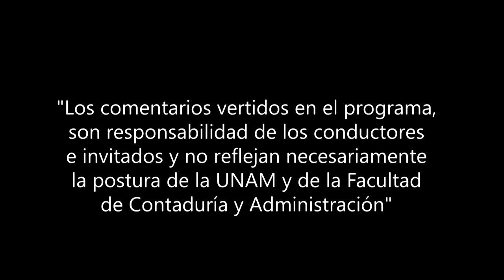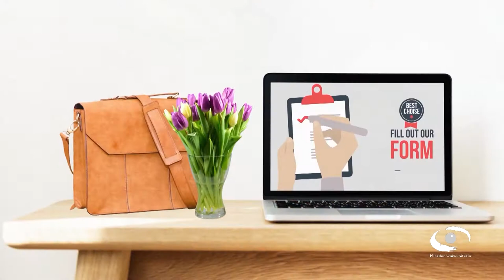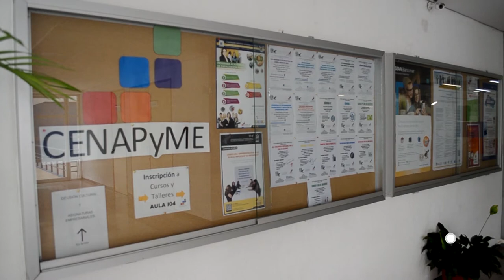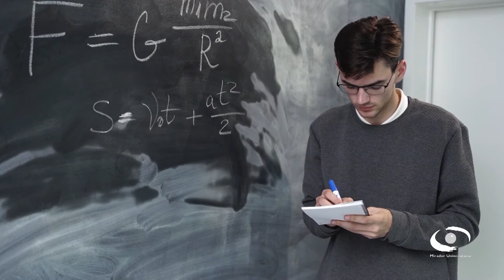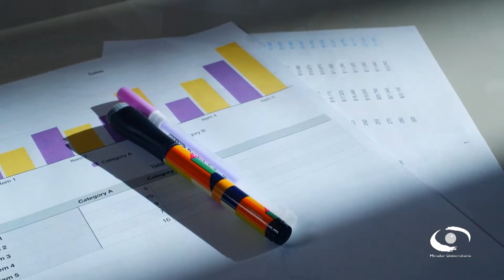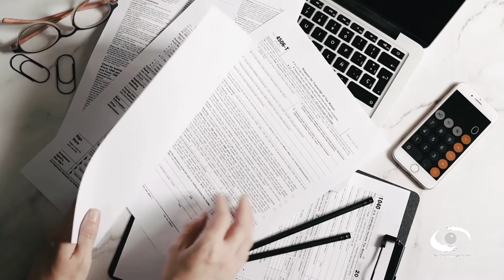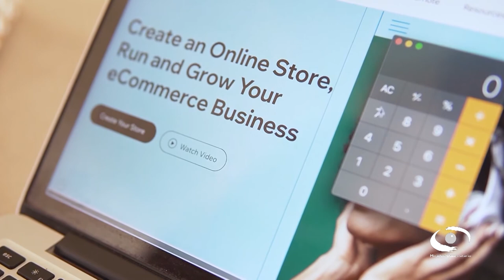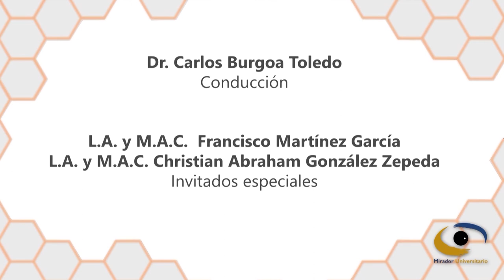Aceleradoras de negocios | Consultorio Fiscal | 31 Ago 21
La Facultad de Contaduría y Administración cuenta con el Centro Nacional de Apoyo a la Pequeña y Mediana Empresa (Cenapyme) que busca atender las necesidades propias del ámbito empresarial de una manera dinámica y propicia para los tiempos actuales con la finalidad de ampliar e integrar los servicios que ofrece la FCA a las micros, pequeñas y medianas empresas.

La Aceleradora de empresas de Cenapyme, impulsa el rápido crecimiento de empresas de reciente creación, a través de un servicio integral de consultoría y acompañamiento empresarial que fomenta la innovación y la vinculación a programas y redes empresariales que permitan un desarrollo económico acelerado; a través de 3 etapas: La evaluación y diagnóstico empresarial, diseño el modelo de expansión y el proceso de acompañamiento.

Conducción: Dr. Carlos Burgoa Toledo
Invitados: L.A. Francisco Martínez García
L.A. y M.A.C. Christian Abraham González Zepeda
Coordinación académica: Dr. José Ricardo Méndez Cruz
Productora de Fiscal.con:  Miriam Alejandra Jiménez García
Diseño gráfico:  L.C.C. Eduardo Peña Hernández
Audio y musicalización: Netzahualcoyotl Jara Vega
Realización: Nancy Audelo Mendoza
Idioma: Español
País: México